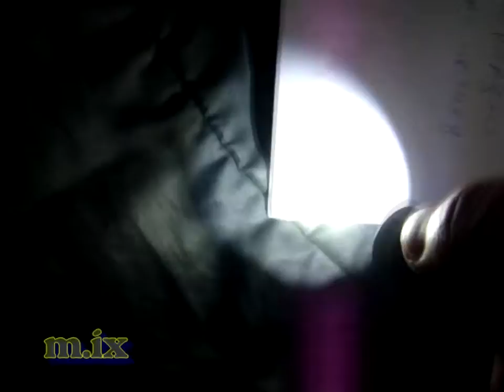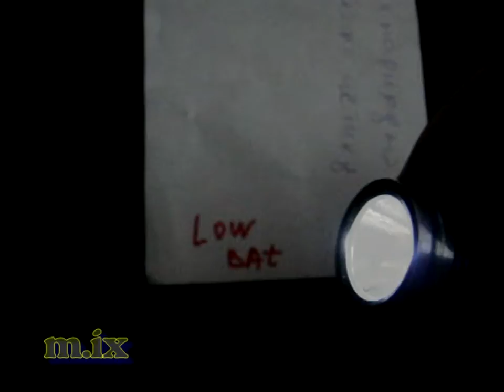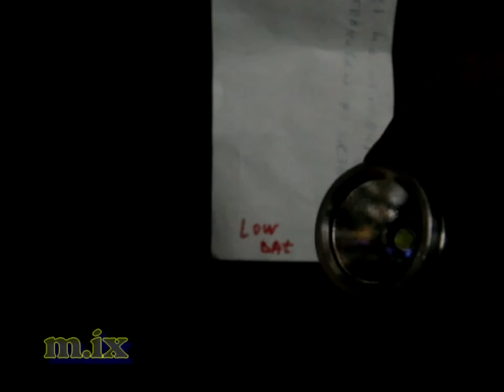niteye 15 low batt BUG Индикация разрядки аккумулятора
niteye 15 low batt BUG
Индикация разрядки аккумулятора
Данный фонарик на минимальном разряженном правильном напряжении мигает сигналом SOS, ниже этого уровня начинает мигать глюками.